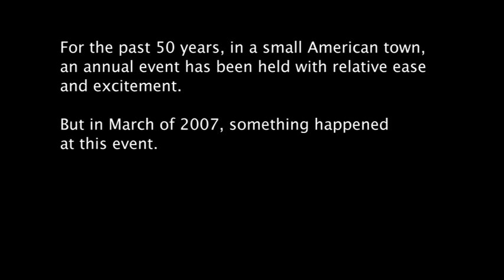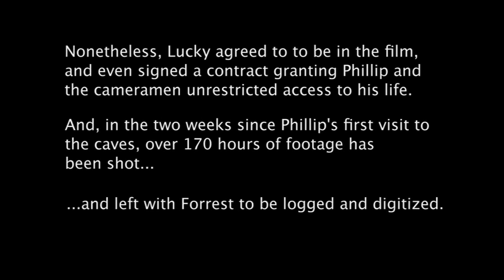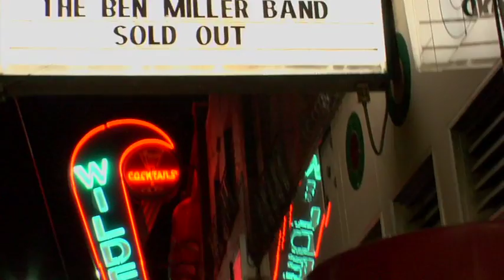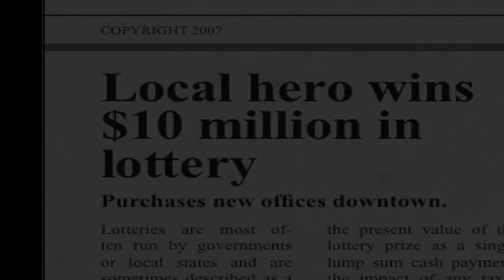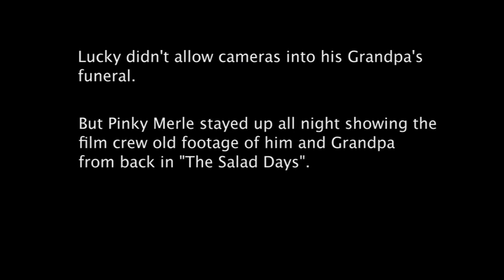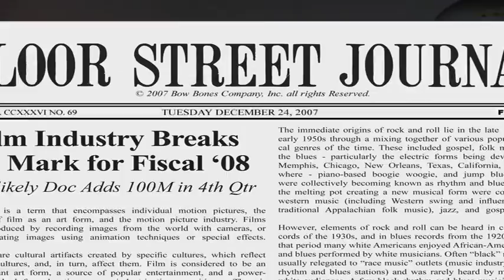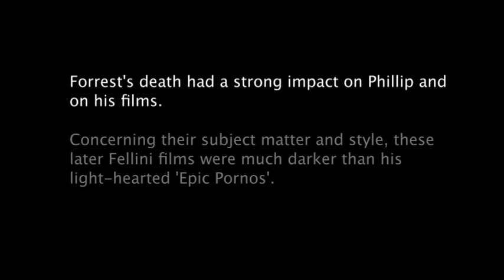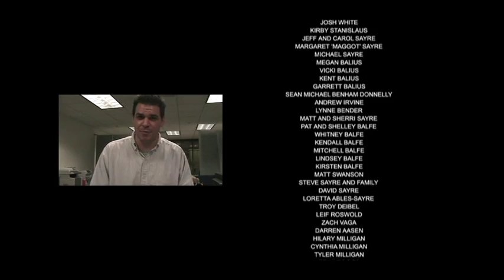The Life of Lucky Cucumber (2009) Full Movie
Director: Sam Maccarone
Writers: Preston Lacy, Sam Maccarone
Stars: Dian Bachar, Preston Lacy, Sam Maccarone

Aspiring filmmakers Phillip Fellini and Forrest Fonda discover a cave-dwelling, beer-guzzling human oddity named Lucky "Cucumber" Cavanaugh in the wilds of Missouri, a man rumored to possess the most extraordinary luck on Earth. The pair believes they've found their ticket to fame and fortune, only to learn that Lucky's incredible luck always results in devastating consequences for himself and everyone around him.